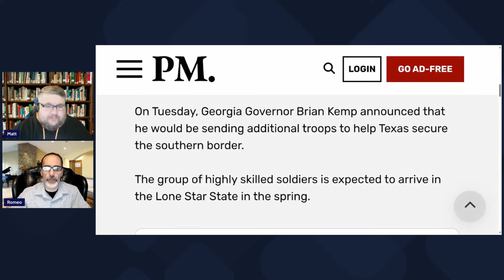GA Sends National Guard to Aid TX in Securing Border